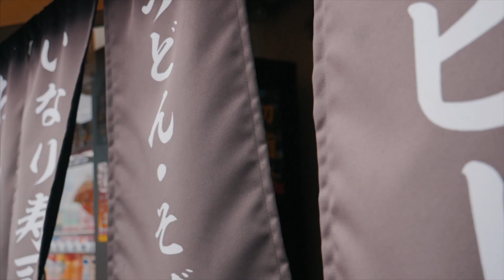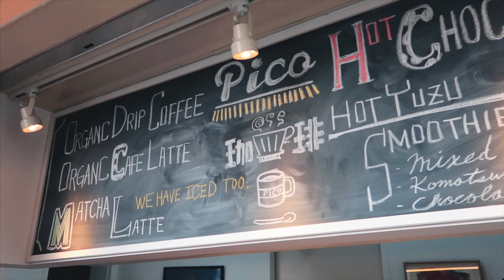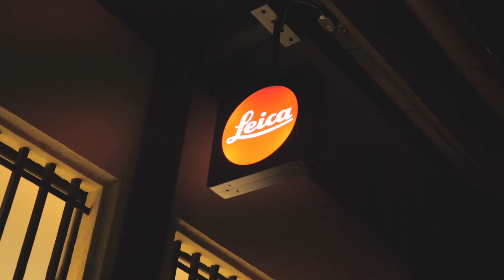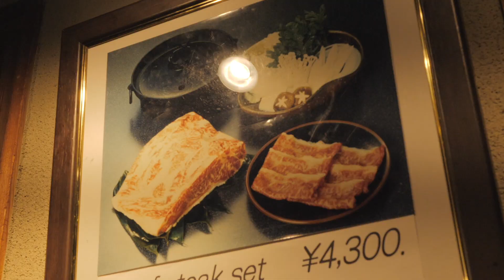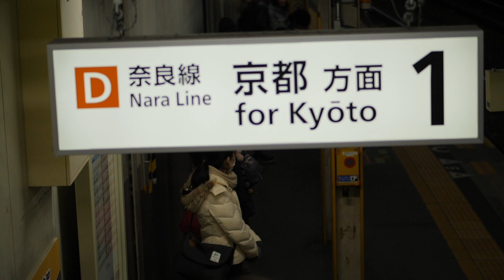VLOG #022 : CINEMATIC KYOTO | LUMIX GH5 | Yi 4K | G7X | 24FPS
Exploring City of Kyoto - JAPAN
It was Cold, Chilled and Surely Worth Tons of Memories :)

Don't Forget to Hit That  'Like' Button, 'Share' this with Friends ..

MERRY CHRISTMAST & HAPPY NEW YEAR to ALL MY FRIENDS
Hope We Can Travel More in This Year Ahead